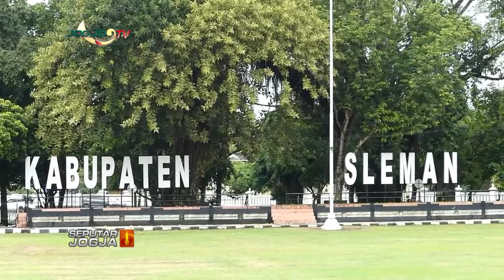SLEMAN! TANPA PESTA KEMBANG API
JOGJA TV - Bupati Sleman meminta masyarakat untuk tidak merayakan malam pergantian tahun dengan menimbulkan kerumunan guna mencegah penularan Covid-19. Bupati Sleman melarang adanya konvoi dan pesta kembang api, serta mengambil langkah tegas jika himbauan tersebut dilanggar.